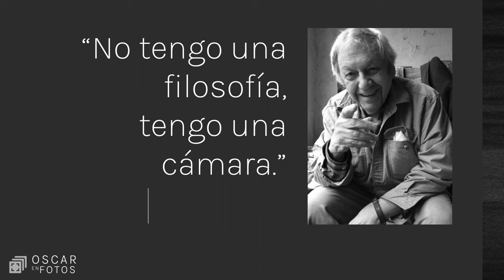Saul Leiter, fotógrafo del COLOR en la CALLE - OSCARENFOTOS 📸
Saul Leiter hizo fotografía callejera, de moda y editorial. Aprovechó las atmósferas, los reflejos y la ensoñación para crear fotografías que rozan la abstracción y con su cámara subjetiva nos colocan junto a él en las escenas callejeras.